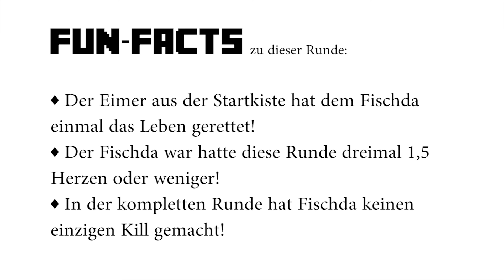MINECRAFT ENDERGAMES: Fischda stolpert ins Finale [schwäbisch] ► Let's Play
» Fischda spielt 'ENDERGAMES' in Minecraft und kommentiert das Spielgeschehen auf schwäbisch. «

Dass Fischda nicht gerade der Meister des Kämpfens in Minecraft ist, darf mit Recht behauptet werden. Umso verwunderlicher ist es, wie er sich in dieser Folge durch eine Runde Endergames duselt.
Alles beginnt mit Frust, denn für mehr als einen Wassereimer hat's in den Startkisten nicht gereicht. Doch vielleicht wird uns genau dieser eine Eimer, der ultimative Wassereimer, der Wassereimer schlechthin, der Wassereimer mit Wasser darin, diese Kombination aus Eisen und gebündelter Feuchtigkeit, dieses gewisse Tröpfchen Etwas, die ganze Runde retten?

Sollte Dich dieses Video angesprochen haben, darfst du mir das gerne schreiben, eventuell bringe ich in unregelmäßigen Abständen ab und zu noch mehr Endergames-Videos.
Natürlich bin ich auch für Tipps im Bezug auf die Endergames oder das Kämpfen an sich offen. Immer her damit, schlechter kann ich dadurch nicht werden! ;-)

» Minecraft « (2011)
Entwickler: Mojang
Publisher:Mojang